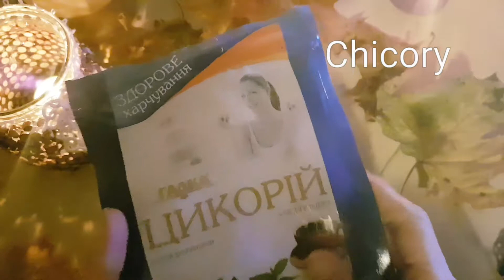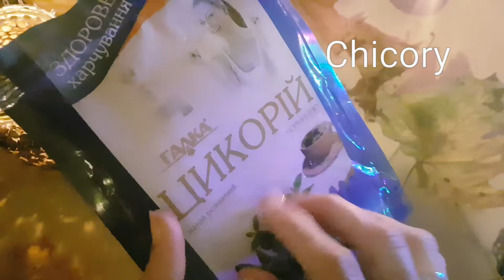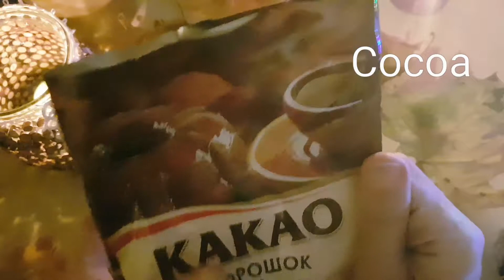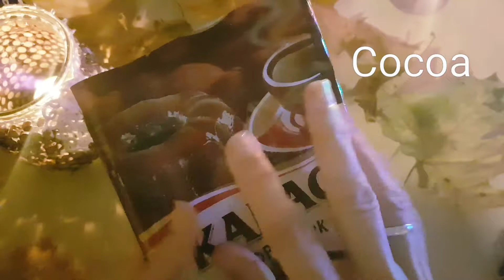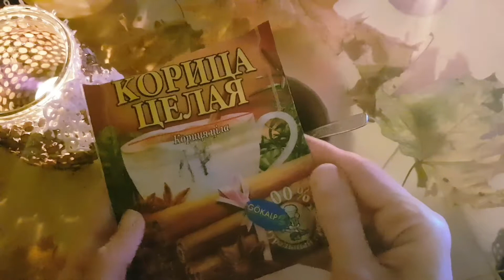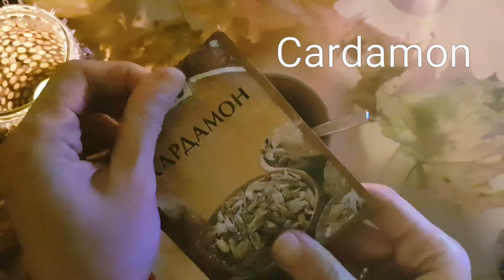Making chocolate spice drink for you, crinkle, tapping, scratching, chocolate eating. No talking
Dear, I made this drink for you.
Please leave a comment about what you liked and what didn't? I will try to make the video better.